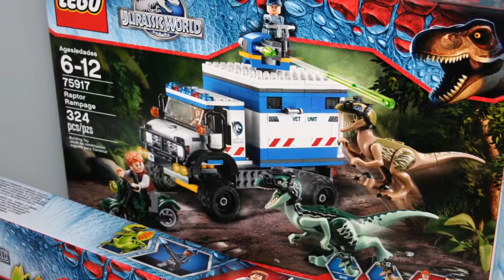** Lego Jurassic World Review ** :))!!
Toys For Christmas

Christmas is a very special time of the year for a lot of people. However, if you have children it can also be a big headache as the majority of children generally want the most popular toys for Christmas.

This usually means one thing, you have to make sure that you get them or their Christmas will be ruined. There are quite a few smart parents around who shop early for these hot toys and make sure that they are purchased well within time. On the other side there are other parents who leave it late and run into the possibility of not getting the toys that their children want and that could mean a very frosty Christmas morning.

If you want to take advantage of getting great deals then it is a better idea to try and start early and this is also good as you won't be hit with a big bill all in one go. You are able to save quite a lot of money also by starting early as it gives you time as you can shop around for Christmas toys and find the best deals around.

One way to find such deals is to shop online. Look out for special deals on websites and also you are able to browse all of the different offers and compare prices. Once you have ordered, the goods will delivered to your door, so you will have your hot Christmas toys without leaving your armchair. What could be easier than that.

2015 holiday toys list,
2015 chrsistmas toys list,
new toys for christmas,
hot toys christmas 2015,
hottest toys christmas 2015,
top 10 toys for christmas,
toys for boys age 10,
toys for girls age 10,
top 10 xmas toys,
best selling toys 2015,
christmas presents for kids,
trending kids toys,
popular toys 2015,
kids toys,